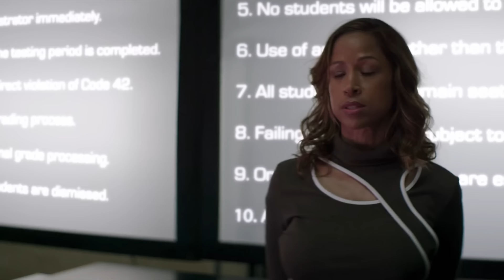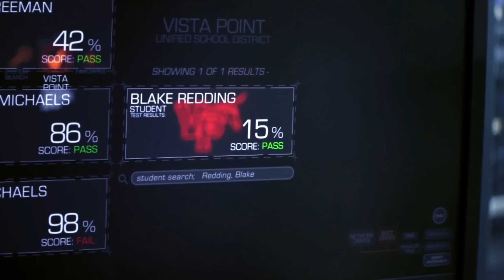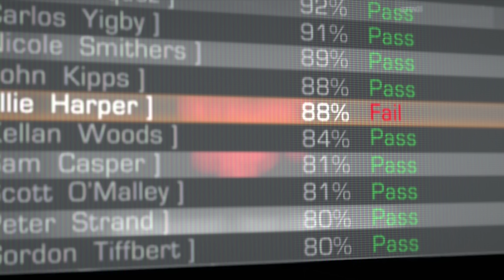إمتحان جامعي للطلاب، واللي مش بينجح فيه بيتعدم..The Thinning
اسم الفيلم | The Thinning

Ahmed story
فيلم في حدوتة
ملخص فيلم
ملخص
فيلم
افلام
ملخصات
فيلم ف حدوتة
فيلم فى الخمسينة
فلم
ملخص افلام